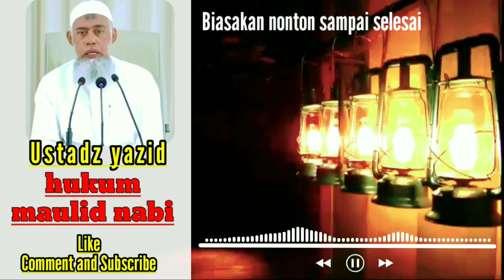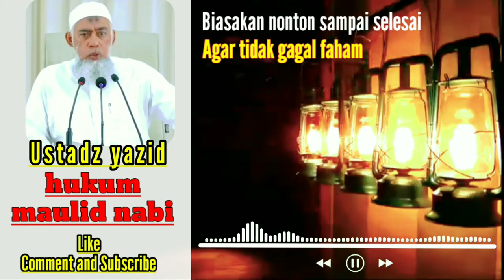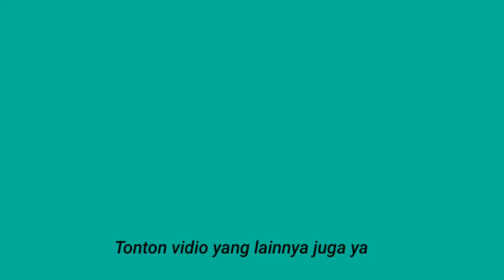hukum memperingati maulid nabi | hukum merayakan maulid nabi | maulid nabi bid'ah ini penjelasannya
hukum memperingati maulid nabi |Hukum merayakan maulid nabi | habib novel | syekh ali jaber

hukum memperingati maulid nabi muhammad saw. adalah
3 dalil tentang maulid nabi